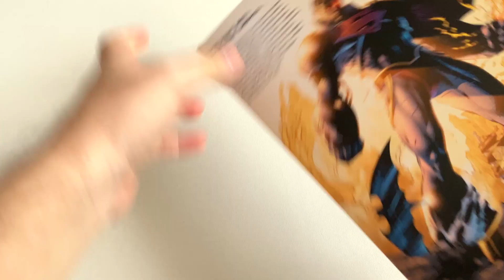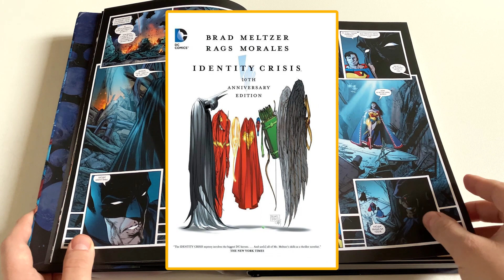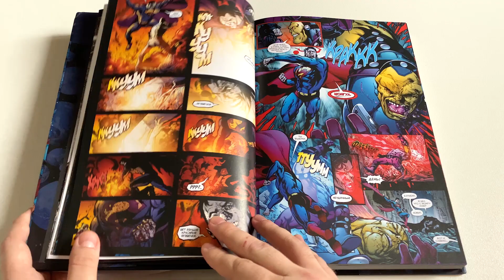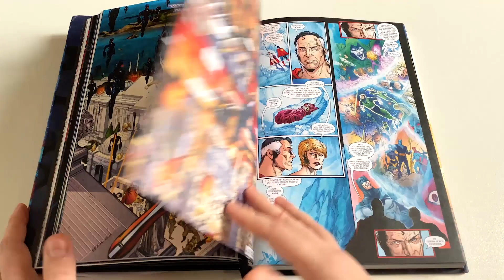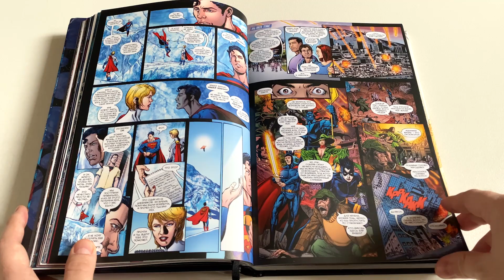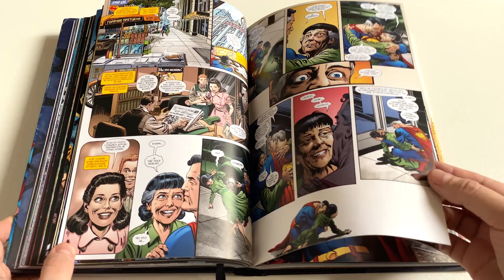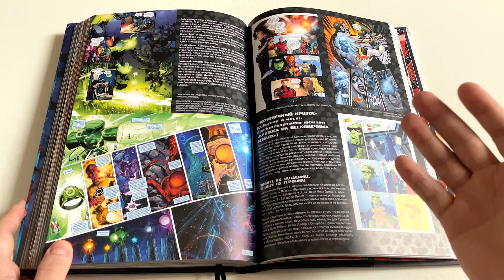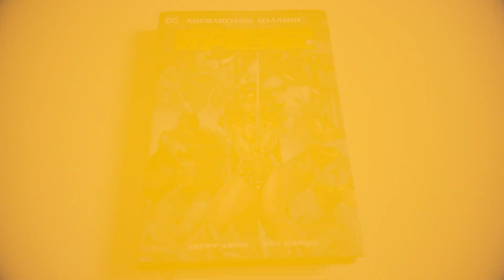Обзор комикса: Бесконечный кризис (абсолютное издание)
В новом ролике рассказываем о «Бесконечном кризиса» Джеффа Джонса и Фила Хименеса. Легендарное продолжение «Кризиса на бесконечных землях» — сложное и жестокое произведение, многими считающееся безвкусным балаганом! Попробуем разобраться в плюсах и минусах этого кроссовера в контексте времени, когда оно было создано.